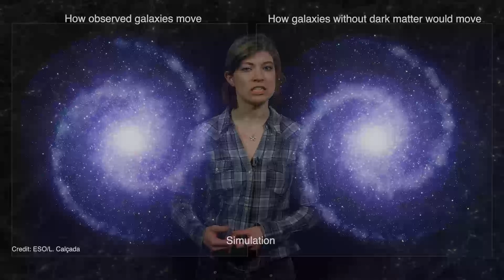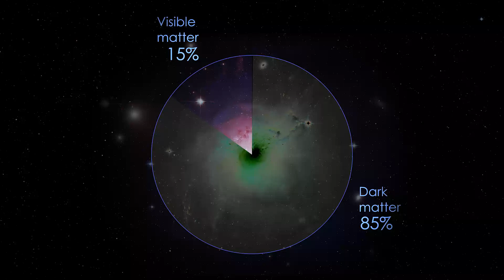Hubble's Perspective: A Galaxy without Dark Matter Reveals Cosmic Enigmas 🌌🔭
Explore the cosmic anomalies with "Hubble's Perspective: A Galaxy without Dark Matter Reveals Cosmic Enigmas 🌌🔭." In this compelling video, witness the enigmatic discovery of a galaxy lacking dark matter through the lens of the Hubble Space Telescope.

Delve into the intriguing visuals and expert analysis, unraveling the cosmic mysteries surrounding this exceptional galaxy. Gain insights into the absence of dark matter within this cosmic entity, shedding light on the fundamental nature of galaxy formation, the role of dark matter, and the complexities of our universe's structure.

This video isn't just an observation of a unique galactic anomaly; it's an invitation to contemplate the profound questions arising from this discovery. Whether you're an astronomy enthusiast, a cosmic explorer, or someone intrigued by the fundamental aspects of the universe, join us in pondering the mysteries revealed by this rare cosmic phenomenon.